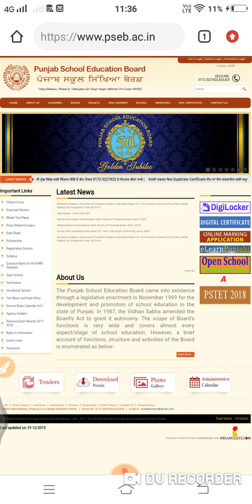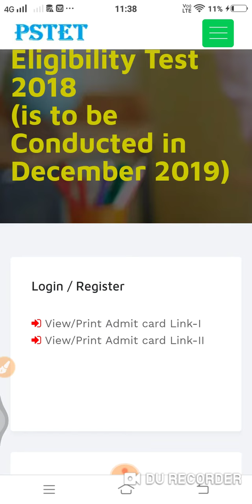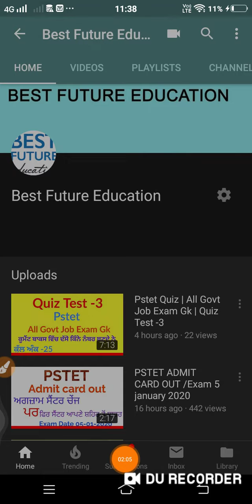Pstet admit card ਡਾਊਨਲੋਡ ਕਿਵੇਂ ਕਰੀਏ / password forget ਕਿਵੇਂ ਕਰੀਏ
Pstet admit card photo attested